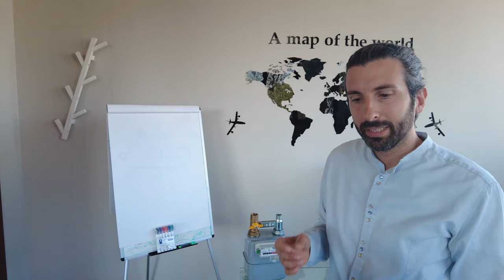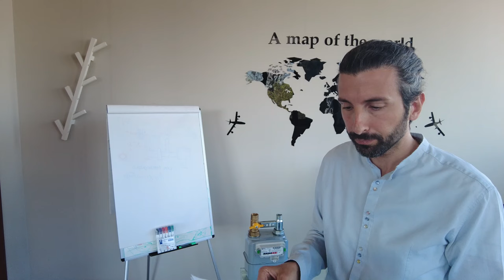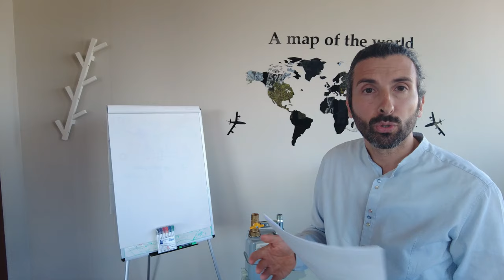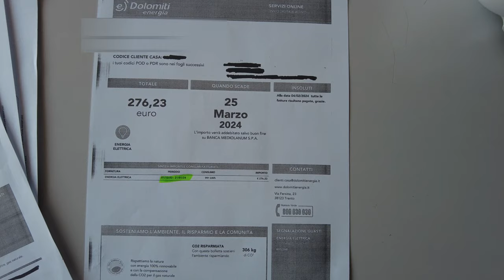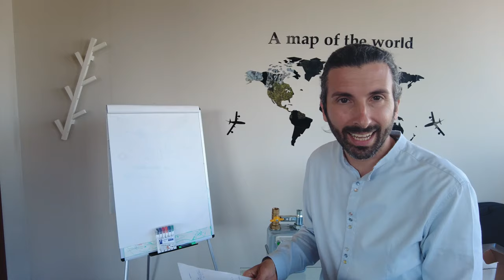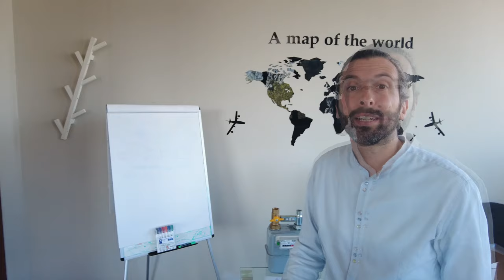Consumo pompa di calore: 96 euro al mese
Cosa pensano le famiglie che si sono già affidate a Sigillo Sicuro? Leggi qui le recensioni

In questo video vedremo:

0:58: la bolletta elettrica con la pompa di calore
2:22: Ing. Samuele Trento
3:15 consumo della pompa di calore in bolletta
3:42 quanto consumerà la pompa di calore a casa tua
4:26 consumo pompa di calore con termosifoni